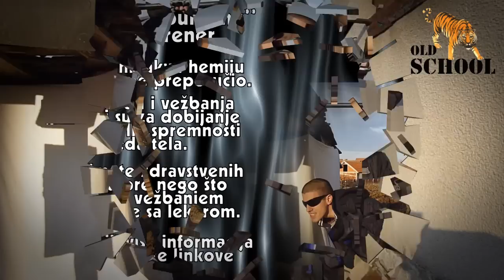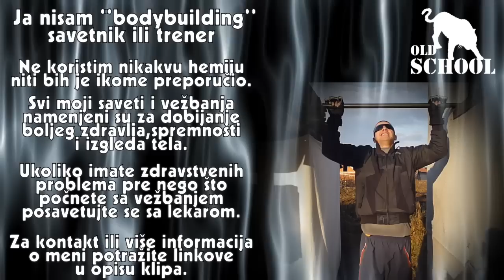ZGIBOVI & SVE O ZGIBOVIMA (OLD SCHOOL)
🧾 INFORMATION ABOUT CLIP :
Postoji jos puno stvari koje mogu da se kazu o zgibovima. Ali zbog duzine klipa ispricao sam samo najvaznije stvari i u najkracem kontekstu.